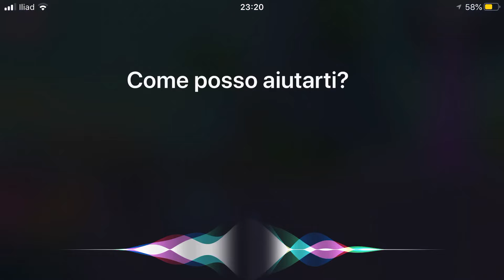My Little Pony: Misión Armonía #296 🦄 CAPTURA a los malvados secuaces con 5 PONIS!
My Little Pony: Misión Armonía #296 🦄 CAPTURA a los malvados secuaces con 5 PONIS!s

Budge Studios™ presenta My Little Pony: Misión Armonía. Con esta aplicación, tu hijo vivirá una aventura mágica y propagará el espíritu de la amistad por toda Equestria. Reúne a los 6 ponis, combina sus poderes especiales y salva el Árbol de la Armonía. , resuelve puzles y juega a divertidos minijuegos para devolver las seis gemas místicas al reino de los ponis.

AVENTURAS MÁGICAS

• VIAJA por las 6 regiones de Equestria
• CAPTURA a los malvados secuaces
• ENCUENTRA llaves y trampas ocultas
• RESCATA a los ponis cautivos
• RECUPERA los 6 Elementos de la Armonía

6 PONIS, CADA UNO CON SUS PROPIOS PODERES ESPECIALES

• PRINCESS TWILIGHT SPARKLES: Mueve objetos y resuelve puzles
• FLUTTERSHY: Canción de cuna y lenguaje animal
• APPLEJACK: Coz y catapulta
• RAINBOW DASH: Vuela y suelta
• RARITY: Descubre y repara
• PINKIE PIE: Baile hipnótico y Pinkie sentido